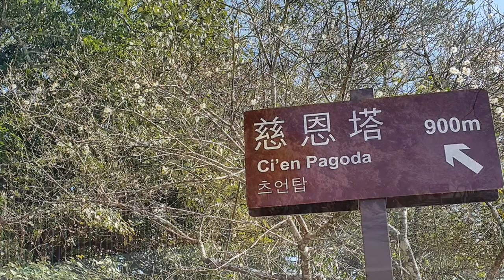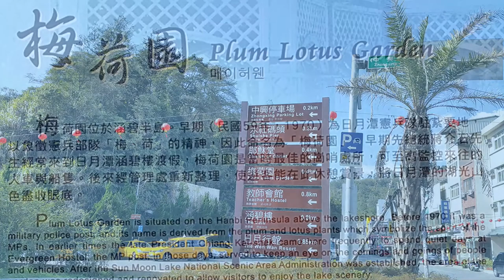南投 日月潭 賞梅趣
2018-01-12  南投 日月潭 賞梅趣